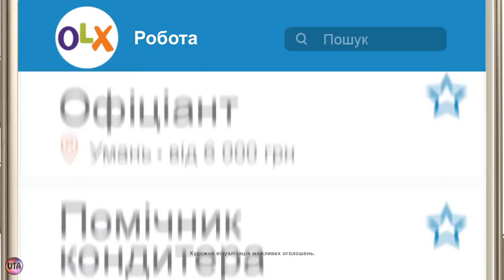Украинская реклама OLX, знаходь роботу, кондитер, 2018